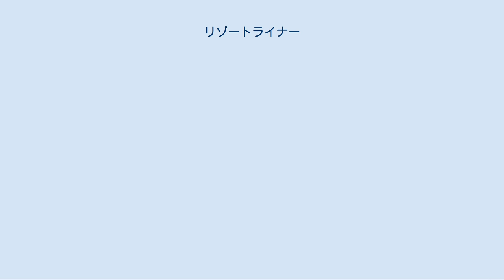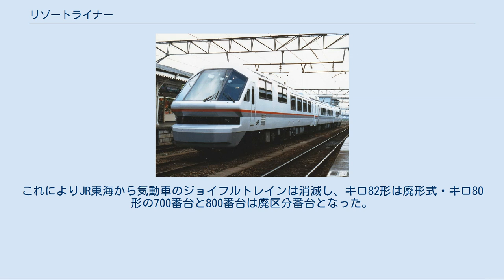リゾートライナー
国鉄キハ80系気動車 」 リゾートライナー リゾートライナー（登場時のデザイン） リゾートライナーは東海旅客鉄道（JR東海）が1988年（昭和63年）から1995年（平成7年）まで保有していた鉄道車両（気動車）で、ジョイフルトレインと呼ばれる車両の一種である。
 お座敷列車2編成およびユーロライナーに続くJR東海4本目のジョイフルトレインで、名古屋工場でキハ80系を改造して製作された。
 「ユーロライナー」や他社の欧風車両に多いライトカジュアル的デザインではなく、「大人っぽさ」をキーワードとして本物志向を追求したデザインコンセプトで設計された。
 以下の3両編成で運行されていた。
カッコ内は旧車両番号。
全車グリーン車扱いである。
 先頭車の車体の前位側約半分は天窓を付けたハイデッカーとして眺望を良くし、後位側約半分は従来の車体をベースにした構造である。
車体前頭部は上側約半分の窓部分に48°の後退角をつけ、台枠直上で絞り込んだ鋭角的な形状である。
前面のガラスとスカートの間のくぼんだ部分に前照灯・尾灯を装備している。
運転室は直後の客室より低い位置に配置しており、ハイデッカー部分の客室からの前面展望が可能な構造となっている。
前面下部はスカートで覆われているが、後年他形式の車両と併結できるように切り欠かれ連結器などが露出するようになった。
 ハイデッカー部分の車体内部の客室床下にスキーロッカーを設置しており、車体側面の窓下に設けられているドアを開閉してスキーを出し入れすることができる。
 車体塗装はシンプルな中に遊び心を表現したデザインで、スノーホワイト（白）地に窓下にコーラルレッド・エメラルドグリーン・琥珀色・灰色の帯を入れている。
 3両とも客室構成が異なっており、1号車と3号車では車体の基本形状は同じであるが側面の窓配置は異なっている。
 キロ82 801[編集] 1号車となる車両で、キハ82形を改造した先頭車である。
 前半分のハイデッカー部分は定員外のラウンジとなっており、ラウンジ部分にはコの字形のソファーとテーブルを設置している。
ラウンジ後部には冷蔵庫や電子レンジを備えたカウンターを設置している。
 後半分には6人用の個室が4室設けられている。
個室の座席は向かい合わせの固定式で、座面が前に出て背もたれが傾くリクライニングシートである。
各部屋にモニタテレビを備え、各席にAV装置を設置している。
トイレ・洗面所は設けられていない。
 車体塗装は白地とし、窓下にコーラルレッドと灰色の帯を入れている。
 台車・走行機器は変更されておらず、台車はDT31B（動力）/TR68A（付随）、エンジンはDMH17Hエンジン1台のままである。
冷房電源はDMH17-G発電用エンジン・DM63発電機（編成全体に給電）のままであるが、屋根部をハイデッカー構造としたため冷房装置は従来のものを使わず、車体中央部に集中式のAU71Dが新設されている。
 キロ80 701[編集] 2号車となる車両で、キロ80形を改造した中間車である。
 客室はオープン構造となっており、中央にステージを置き、その前後に横4列のリクライニングシートを配置している。
車体側面ではステージ部分の窓が埋められているが、窓構造は基本的に種車のままであるが、天地寸法が拡大されており、座席間隔も種車と同じ1160mmである。
座席の肘掛けには大形テーブルを内蔵しているほか、中肘掛けにマルチチャンネルステレオを設置している。
座席は窓側に向けて固定することが可能となっている。
 客室前後端にはビデオプロジェクターを備えている。
トイレは従来どおりの和式で、洗面所は便所と客室の間に移設された。
便所・洗面所の向かい側には業務用室を設置している。
 ステージ部分にはカラオケ機器およびAV機器の制御装置を設置している。
ステージの映像を各車両のモニタに向けて放送することが可能である。
 車体塗装は白地とし、窓下の帯は1号車寄りの車端部が1号車と同じくコーラルレッドと灰色、その他の部分がエメラルドグリーンと灰色である。
 台車・エンジンは種車のままのDT31B、DMH17H×2基である。
また当車両ではハイデッカー部分がないため冷房装置も分散式のAU12のままである。
 キロ80 801[編集] 3号車となる車両で、キハ80形を改造した先頭車である。
 前半分のハイデッカー部分は座席となっている。
座席は横4列のリクライニングシートを5列配置しており、前位から1・2列目、...